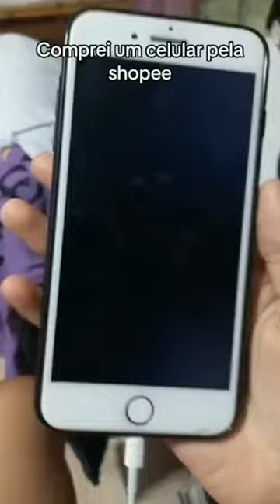RE UPLOADIND 💯🔥🔥🔥smartphone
3,306,000 RE UPLOADIND 💯🔥🔥🔥smartphone

phone ringtone

88,888

phone ringing sound effect

88,888

phone guy ai cover

88,888

phone call sound

88,888

phone wallet keys adam sandler

88,888

phone calls from prison

88,888

phone bhoot full movie

88,888

phone booth

88,888

phone ringing

88,888

phone guy death

88,888

phone addiction

88,888

phone alarm

88,888

phone alert

88,888

phone ads off

88,888

phone away song

88,888

phone alarm sound effect

88,888

phone away

88,888

phone alert sound effect

88,888

phone accessories

88,888

phone add problem

88,888

a phone ringing

88,888

a phone call is here all might

88,888

a phone call

88,888

a phone in heaven

88,888

a phone number

88,888

a phone baja paise wala

88,888

a phone ringing sound

88,888

a phone call is here

88,888

a phone crack

88,888

a phone call sound

88,888

phone booth boxing

88,888

phone booth movie

88,888

phone booth ending

88,888

phone baja paise wala

88,888

phone bhoot

88,888

phone booth trailer

88,888

phone booth fighting

88,888

phone bhoot song

88,888

b phonetic sounds

88,888

b phoneme

88,888

b phone number

88,888

b phone lock

88,888

b phone 2023

88,888

b phone beyonce

88,888

b phone repair

88,888

iphone giảm giá

88,888

b phone 3

88,888

b phone remix

88,888

phone call

88,888

phone calls yatta bandz

88,888

phone cleaning

88,888

phone cover painting

88,888

phone calling sound effect

88,888

phone call prank

88,888

phone case

88,888

phone charm

88,888

c phonetic sound

88,888

c phoneme

88,888

c phonetic

88,888

c phone syrup

88,888

calling my phone lil tjay

88,888

cardi b thru your phone

88,888

connect phone to tv

88,888

call phone

88,888

camera best phone 2023

88,888

connect phone to laptop

88,888

phone dialing sound effect

88,888

phone down erykah badu

88,888

phone down

88,888

phone drawing

88,888

phone destroyer

88,888

phone display problem